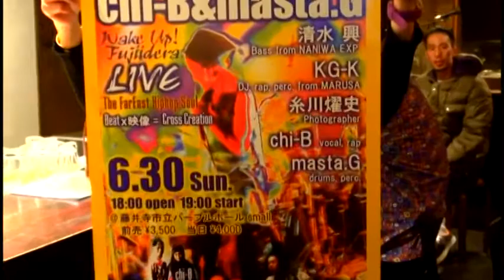chi-B&masta.G WakeUp! LIVE 予告編 Opening movie PREVIEW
chi-B&masta.G Wake Up! LIVE 予告編。
インタビューと演奏。撮影場所：新世界MARUSA
Ko Shimizu (bass & inteview), KG-K (scratch, rap, perc. & interview)
chi-B (vo. rap), masta.G (perc.), ディレクター：chi-B&masta.G
撮影とビデオ編集協力：Hidehiko Miyamoto

The FarEast HipHop Soul / Beat x Visual Art = Cross Creation
２０１３年６月３０日開催。
場所：藤井寺パープルホール （小ホール）
チケットはパープルホールのwebsiteにて絶賛発売中。
当日は、写真家 糸川燿史さんによる映像とビートのコラボレーションもあります！